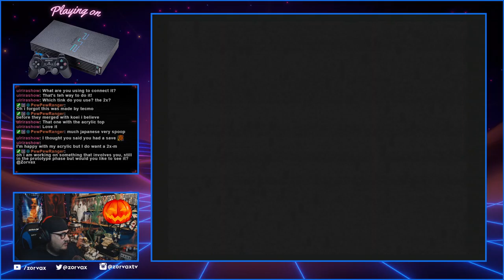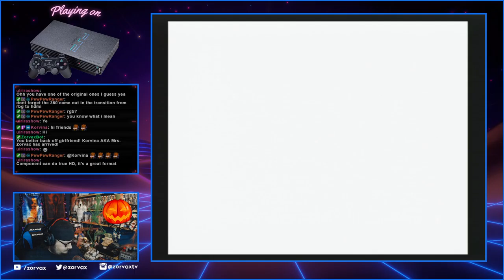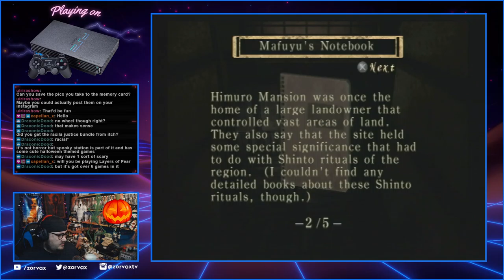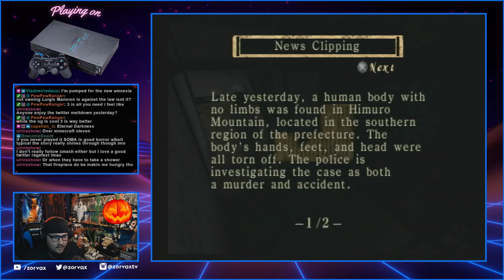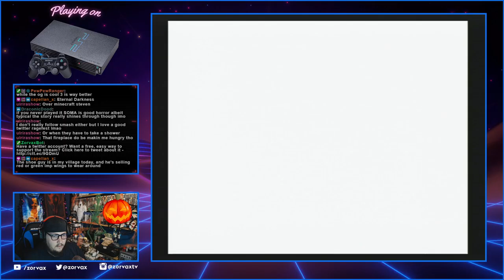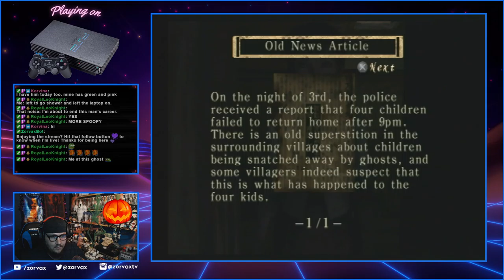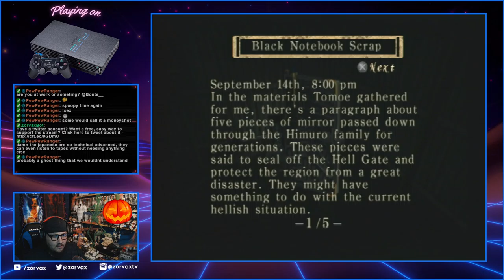Fatal Frame on PS2 First time playing